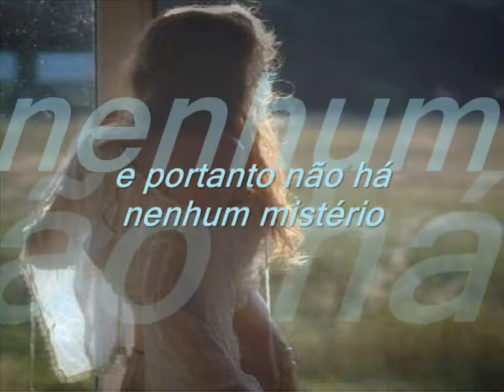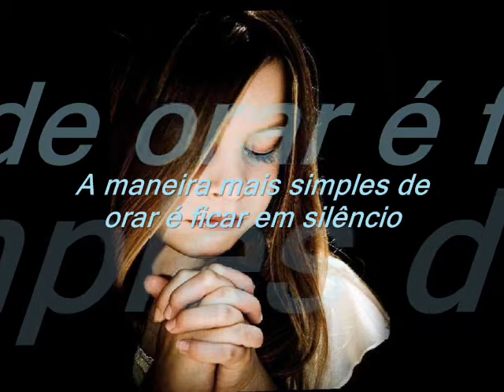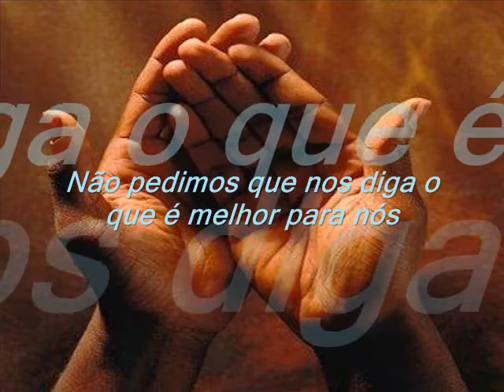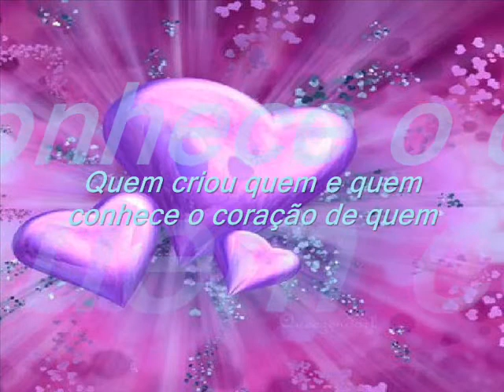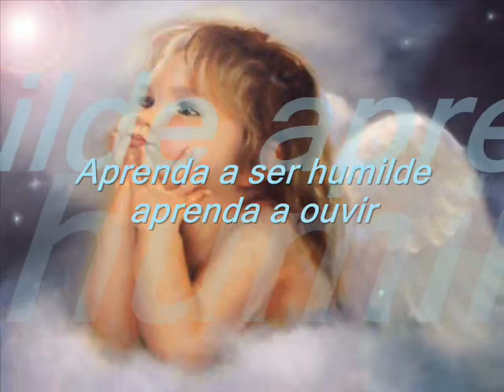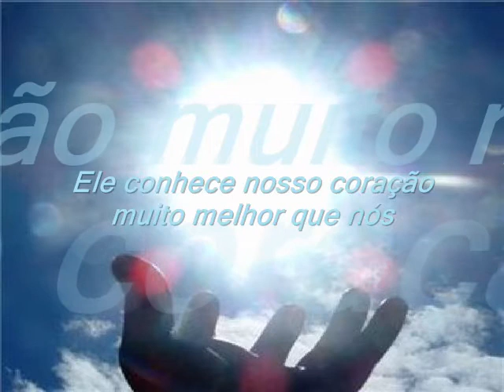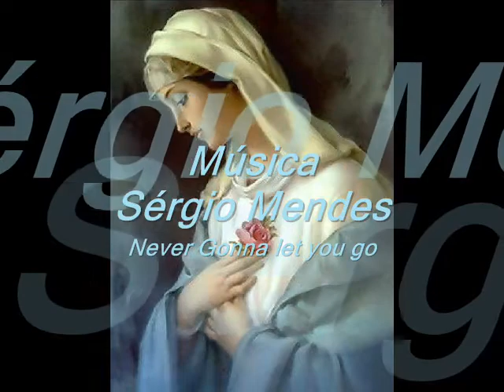APRENDENDO A CONVERSAR COM DEUS